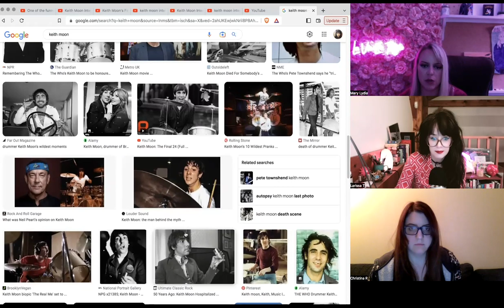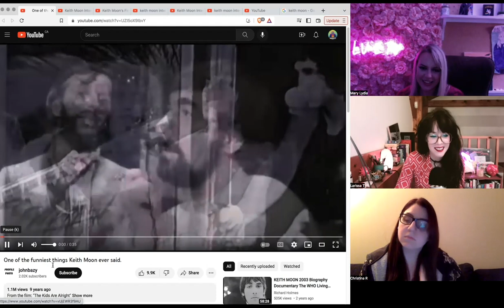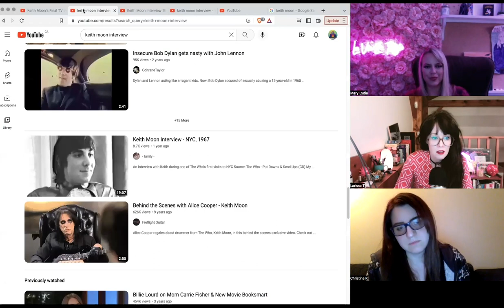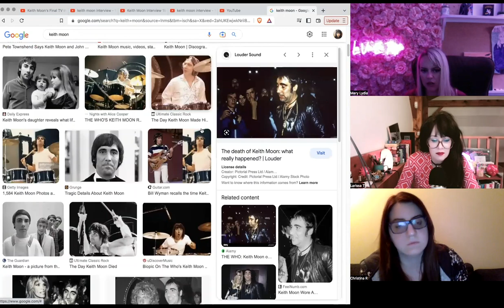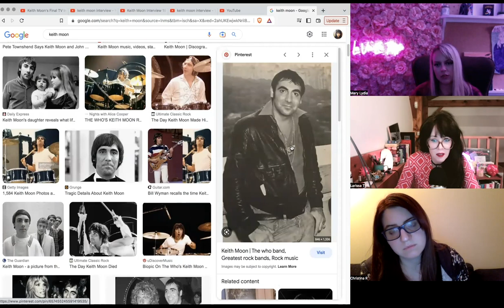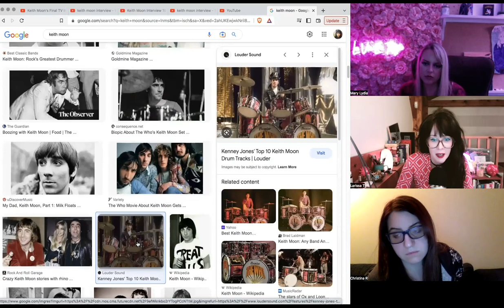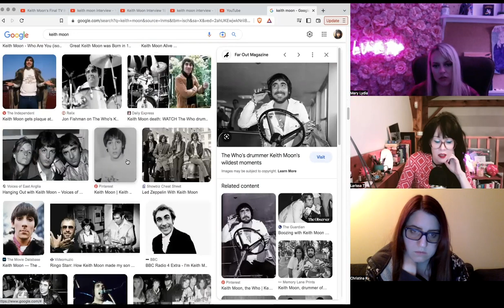We Type Wildman Keith Moon 💥🌙 Enneagram 9w8 73 sp/so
We type Keith Moon, the drummer from The WHO and notorious toilet blower-upper.
Typers: Mary Lydia, Larissa, Christina

Final typing of Keith Moon: 9w8 7w6 3w4
Wedding Singer with an Unsupervised Adolescent overlay

👉 join us on discord for as low as $2-$5/month (unlock perks like early access, join us on livestreams, a secret tarot channel, voicechat study sessions, self-work, typing spirals, getting feedback on your type from people that aren't facebook dickwads, and more!)